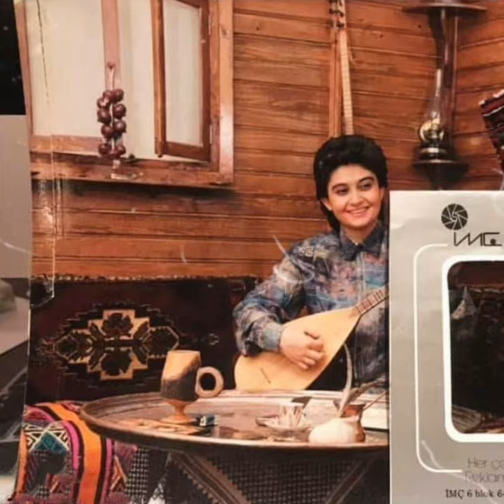GÜLER DUMAN GÜLE YEL DEĞDİ